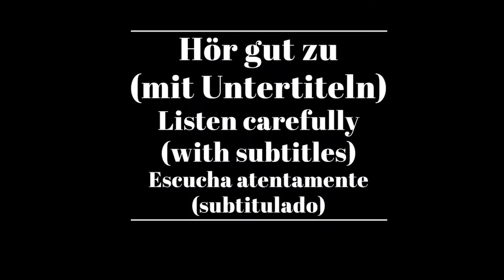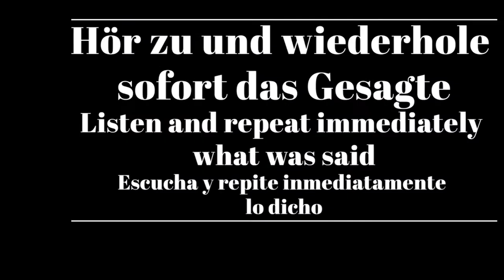Shadowing in German- Die Immunzellen des menschlichen Körpers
Timelines:
00:10  Hör gut zu /Listen carefully/Escucha atentamente
00:39 Hör gut zu (mit Untertiteln)/ Listen carefully (with subtitles)/ Escucha atentamente (subtitulado)
01:10 Hör zu und wiederhole sofort das Gesagte/ Listen and repeat immediately what was said/Escucha y repite inmediatamente lo dicho

Text:
Für die Immunabwehr sind weiße Blutkörperchen zuständig. Neben den Makrophagen, den Fresszellen, sind die Lymphozyten die wichtigste Gruppe der Immunzellen. Während die T-Lymphozyten Eindringlinge direkt angreifen, bilden die B-Lymphozyten Antikörper gegen diese.

Untertitel: 2ZDF

3sat/nano/DOCUVISTA Filmproduktion/Marilena Schulte,Maike Wurtscheid/Jörg Becker, Sergios Roth/Tatjana Theuer/Jochen Schmidt